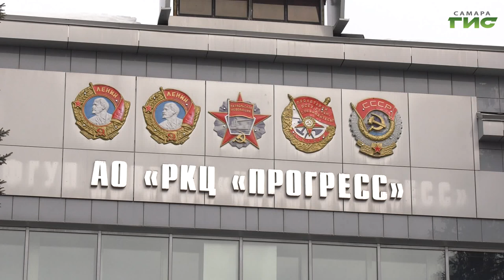В Самаре отмечают годовщину принятия на вооружение ракеты Р-7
20 января 1960 года постановлением правительства СССР была принята на вооружение советской армии межконтинентальная  ракета Р-7. Это прототип всех ракет, которые запускают сейчас в космос людей и грузы. С подробностями строения легендарной ракеты ознакомилась Елена Чернявская.